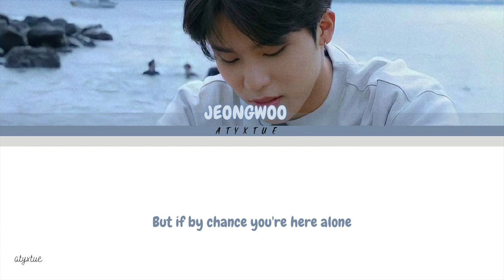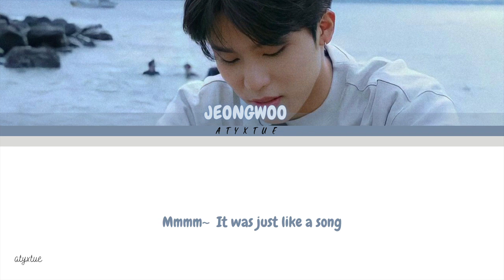Jeongwoo Treasure ( 정우 트레저 ) - When We Were Young ( Cover ) ( Han/ Rom/ Eng color coded lyrics/가사 )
Hello everyone!